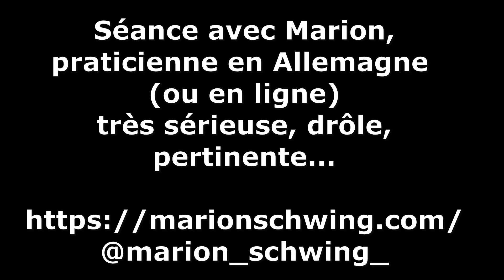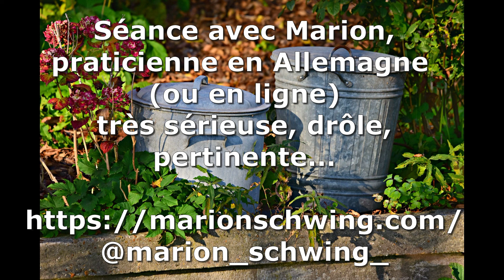#012 hypnose Sortir les poubelles - Se fondre dans le Tout, vivre est un JEU, nos incohérences.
- Faire l'expérience du grand Tout
- La communication
- La multidimensionalité
- Nos croyances génèrent notre réalité : les retards / échecs / stagnations sont dus à nos incohérences (envies vs peurs). Utiliser les tableaux de visualisation !
"Plus tu y crois et plus ça prend forme."
- Le mental sert à expérimenter la limite
- "Demandez-nous ce que vous voulez et on vous le donne"
- Tout est message puisque tout est expérience : rien n'est dû au hasard.
- "Il faut sortir les poubelles" (citation de Marion, rendre à César...) : le travail commence par SOI-M'AIME, faire briller son diamant intérieur, creuser jusqu'à la clef.
- Attention à ne pas polluer nos enfants - ILS nous enseignent : quand les gamins font des gamins...
- Les enfants comme la maladie sont là pour réveiller, faire revenir à l'essentiel.
- Soin sur le squelette humain : modification de la structure ADN en vue des changements à venir 57:13
- Nettoyages d'éléments extérieurs de corps (valable pour ceux qui le sentent et le permettent) : 01:02:27
- Nettoyage bis + réintégrer les capacités : 01:06:13 - feuilles d'or, fémininité assumée, équilibre, complétude, énergie christique.

* Séances à DISTANCE ou en PRÉSENTIEL , chez vous en Lozère *
Amalia